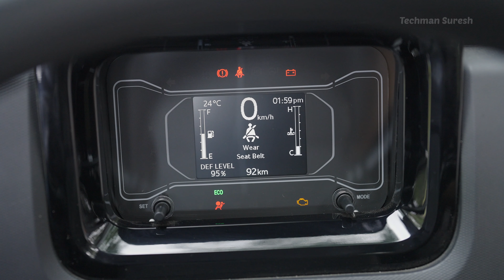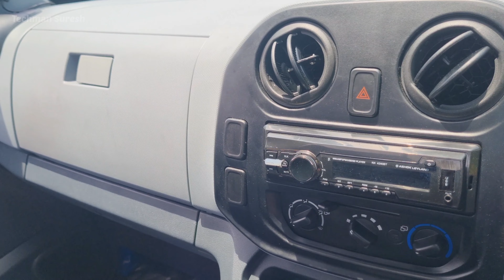Mahindra Veero Top Model vs Ashok Leyland Bada Dost i4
Mahindra Veero V6 Top Model vs Ashok Leyland Bada Dost i4 | Mahindra Veero vs Ashok Leyland Bada Dost